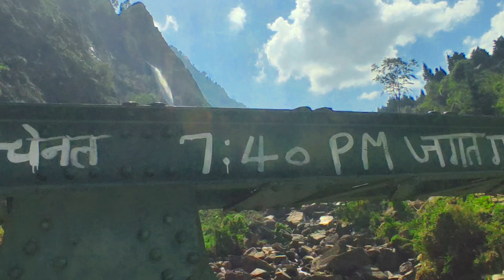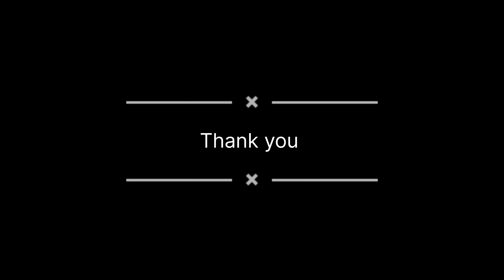munsiyari Trip।। pithoragarh trip।। travel।।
भारत का मिनी कश्मीर।। munsiyari Trip।। pithoragarh trip।। travel।।